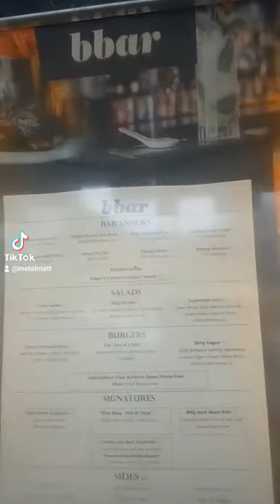Daureen's Tour Of London